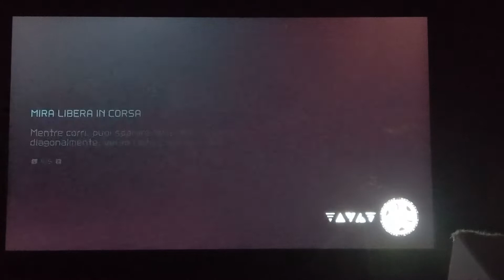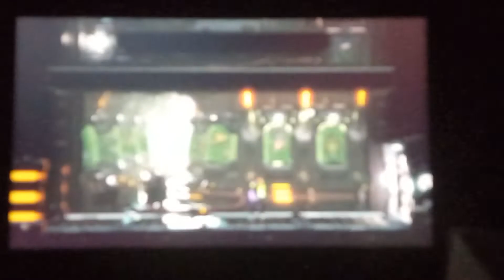[FWR] Metroid Dread - 100% Glitchless in 1:59:33 (Physical)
This run was not great